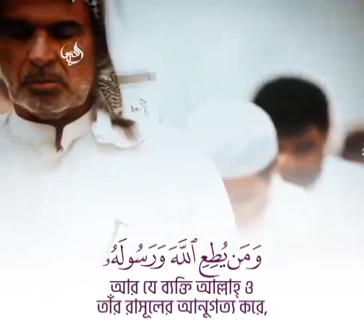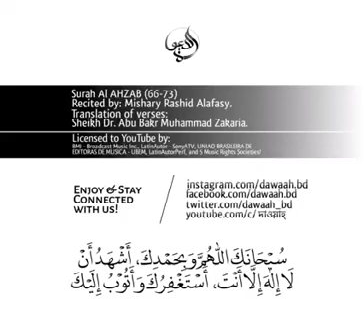হায়_আমরা_যদি_আল্লাহ_ও_তাঁর_রাসূলের_আনুগত্য_করতাম!